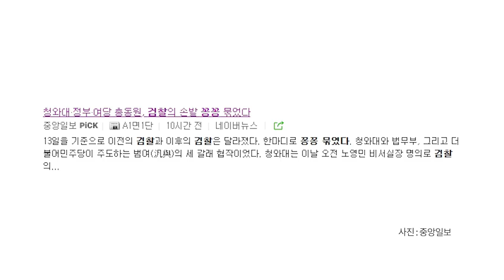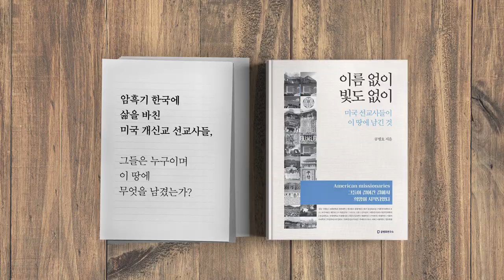검찰을 무너뜨리다 [공병호TV]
검찰을 무너뜨리다

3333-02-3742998 카카오은행 (예금주 : 공병호) / (텔레뱅킹 : 090 & 은행코드 : 90)

참고자료
1. 청와대·정부·여당 총동원, 검찰의 손발 꽁꽁 묶었다, 박태인 하준호 이병준, 중앙일보, 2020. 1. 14
2. 추미애 한밤의 기습…청와대 겨눴던 특수부·공안부 토막 냈다, 박태인, 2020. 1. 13